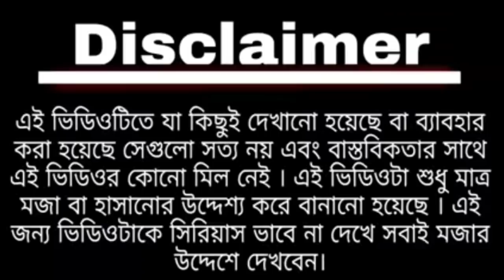বড় মুরগি || Bengali Comedy || Boro Murgi || Modi vs Mamata comedy || Bengali chicken recipe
Thanks for love and support